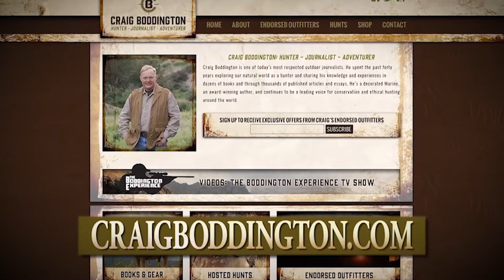RW Safaris International Endorsement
Craig Boddington Proudly Endorses RW Safaris International.

Craig Boddington is one of today’s most respected outdoor journalists. He spent the past forty years exploring our natural world as a hunter and sharing his knowledge and experiences in dozens of books and through thousands of published articles and essays. He’s a decorated Marine, an award-winning author, and continues to be a leading voice for conservation and ethical hunting around the world.